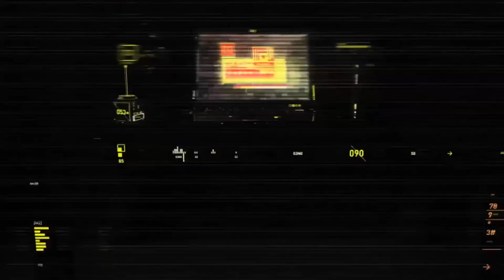HABARI KUU LEO KWENYE TAARIFA YA HABARI NDANI YA KILI FM RADIO 87.5